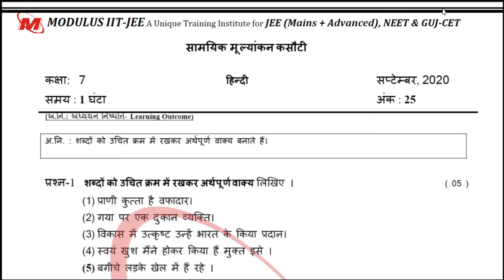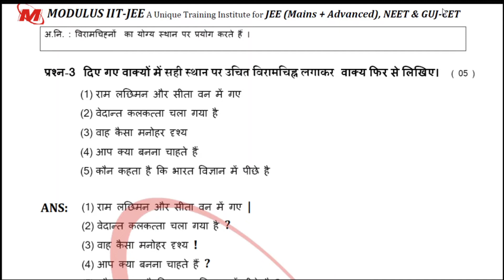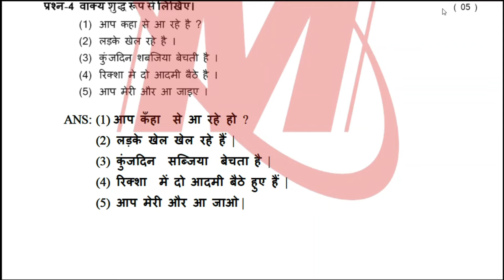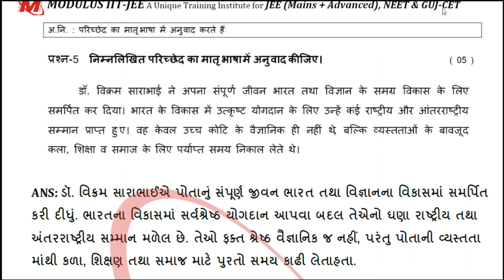🆕એકમ કસોટી 6 સોલુશન ધોરણ 7 હિન્દી ☑️ Nidan kasoti 6 dhoran 7 Hindi Solution ☑️ Unit test 6 hindi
🆕એકમ કસોટી સોલુશન ધોરણ 7 હિન્દી ☑️  ekam kasoti dhoran 7 Hindi Solution ☑️ Unit test std 7 hindi

Ekam Kasoti Hindi STD 8 25/09/2020
ધોરણ 7 એકમ કસોટી તા-25/09/2020
સામાયિક મૂલ્યાંકન કસોટી હિન્દી
ગુજરાતી સામાયિકમા મૂલ્યાંકન કસોટી
ekam kasoti
ekam kasoti gujarati
Hindi ekam kasoti 28/09/2020
Hindi dhoran 7
dhoran 7 હિન્દી
paper solution પેપર સોલ્યુશન
સપ્ટેમ્બર એકમ કસોટી
સપ્ટેમ્બર એકમ કસોટી Paper Solution
Ekam Kasoti gujarati STD 8 26/09/2020
ghare sikhie
new course
gujarat board new course
board exam
હિન્દી પેપર સોલ્યુશન એકમ કસોટી સપ્ટેમ્બર ૨૦૨૦
ધોરણ 6 થી 8 જનરલ નોલેજ
standard 8 Hindi unit test paper solution
ekam kasoti dhoran 10 ganit september 2020
dhoran 10 ekam kasoti
ધો 7 હિન્દી એકમ કસોટી પેપર 2020
dhoran 7 Sanskrit ekam kasoti
Sanskrit dhoran 8
ghare sikhiye september 2020
ghare shikhiye 2020
gujarati medium
ekam kasoti 2020
ekam kasoti September 2020
september 2020
ekam kasoti Sanskrit solution 2020
ekam kasoti std 7 Hindi full solution sep.2020
ekam kasoti dhoran 8 Hindi paper solution
ekam kasoti september
ekam kasoti september solution
dhoran 7 hindi solution
std 7 ekam kasoti 2020 hindi
Ekam kasoti dhoran 8 Hindi model paper
Sep.2020 ekam kasoti std.8 gSanskrit paper
એકમ કસોટી ધોરણ 7 હિન્દી પેપર સોલ્યુશન સપ્ટેમ્બર 2020
ધોરણ 7 હિન્દી પેપર સોલ્યુશન ડાઉનલોડ
ધોરણ 8 ડીડી ગિરનાર
એકમ કસોટી સોલ્યુશન 2020
dhoran 7 sanskrut paper solution september 2020
std 7 sanskrut paper solution 2020
gujarati std 7 ekam kasoti solution september 2020
home learning activities
std 7 dd girnar live
dhoran 7 dd girnar live
std 7 Hindi 26-9-20 paper solution
std 7 26 sep. paper solution